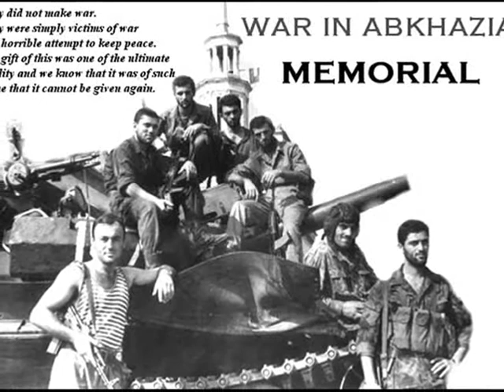Nunu Gabunia - Zgva da Sivrce (simgera sokhumze)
Composer Nunu Gabunia
Performed by George Sharabidze